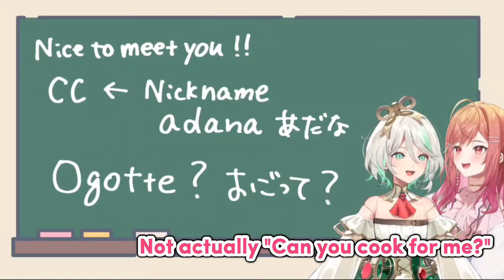𝗥𝗶𝗿𝗶𝗸𝗮 𝗰𝗼𝘂𝗹𝗱𝗻'𝘁 𝗵𝗮𝗻𝗱𝗹𝗲 𝗖𝗲𝗰𝗶𝗹𝗶𝗮'𝘀 𝗰𝘂𝘁𝗲 𝗝𝗮𝗽𝗮𝗻𝗲𝘀𝗲 |Hololive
【English】My first Kohai Cecilia chan is coming to learn Japanese!!【一条莉々華/hololive DEV_IS ReGLOSS】

Hololive
Hololive ch
hololive reaction
hololive animation
hololive english
Holocure
holojustice

ED ART by @Tkminnm from Twitter -

BGM used
DOVA-SYNDROME